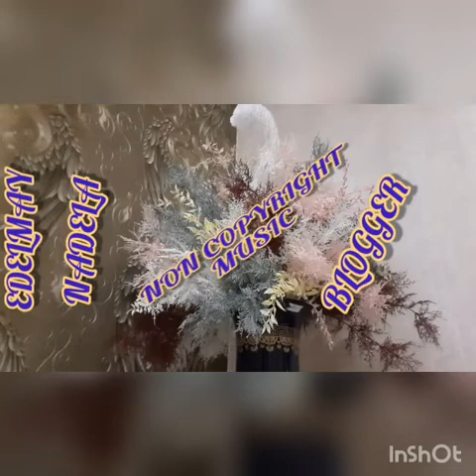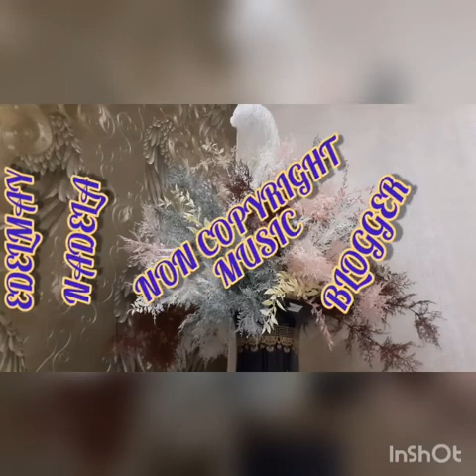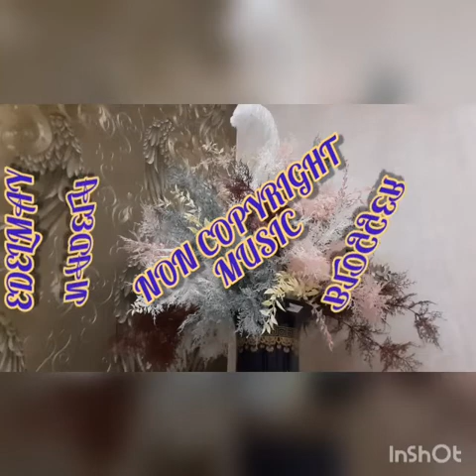No Copyright music background/ edelmay nadela blogger